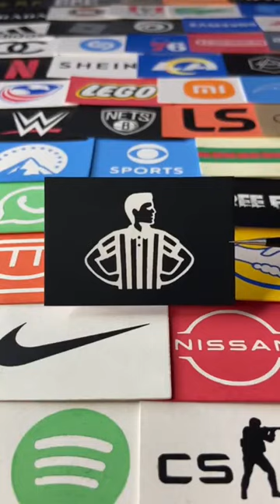making logo of footlocker